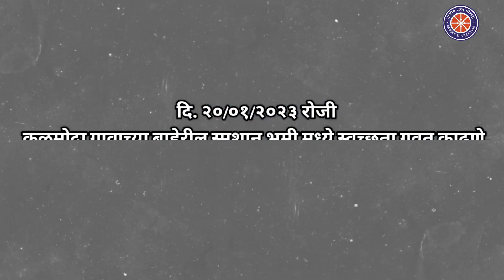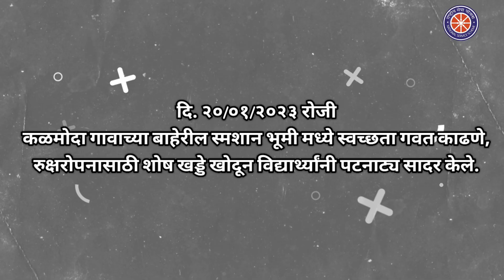NSS CAMP CHA TISRA DIVAS STHAL KADMODA YETHE CAMP DATE 20/01/2023 NOT ME BUT YOU....❣️❤️😊